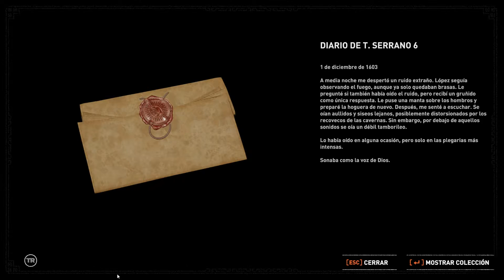Shadow of the Tomb Raider 10 | En Español | El agua tiene que fluir hacia la rueda...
Compra montones de juegos por muy poco en Humble Bundle y apoya a shatnoesgamer:

.ES | .COM